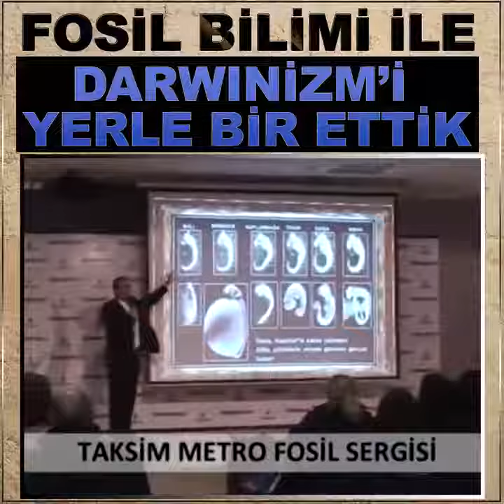Medyanın Fosil Alerjisi, Halkımız fosil sergileri ile EVRİMİN KOCAMAN BİR YALAN olduğunu gördüler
Medya evrimin yalan olduğu gerçeğinden neden bu kadar rahatsızlık duydu da fosilleri tarihi eser diye haber yaparak fosil sergilerine engel olmaya çalışıyor?